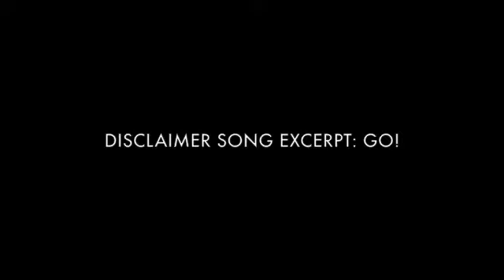Be In My Next Video!/ Heard It Thru The Grapevine Cover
I'm making a music video and I want you to be in it! ALSO- here's a cover of one of my all time favorites, "Heard It Thru The Grapevine."

1. Imagine yourself standing in front of a person with whom you are on a first date. Mobile videos are totally cool. If you don't have video access, a picture works too.
2. Let us know what you want your baggage to be or if you want us to make something up for you.
3. Through the magic of movie-making, we'll superimpose your confession onto your white t-shirt. But, you've gotta sit still in your video because we're not that advanced. Ha.
4. You've got until OCTOBER 14TH to git r done.
5. Everyone who participates will receive a free MP3 of the demo of my new song, "Song For A Greek Sailor." Hooray!!